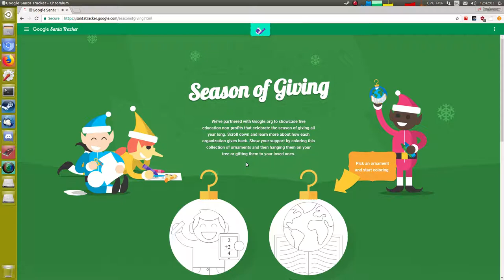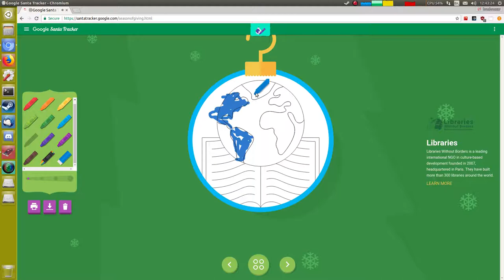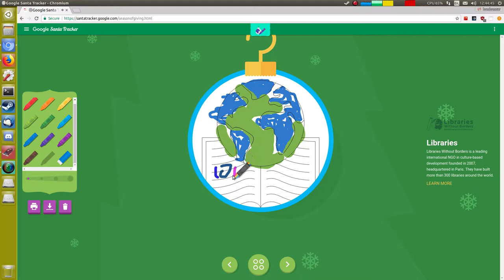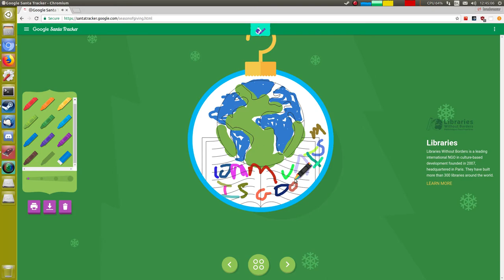Google Santa Tracker 9th December 2017